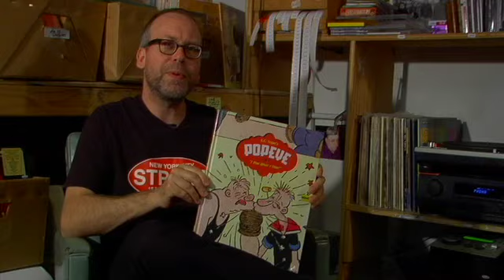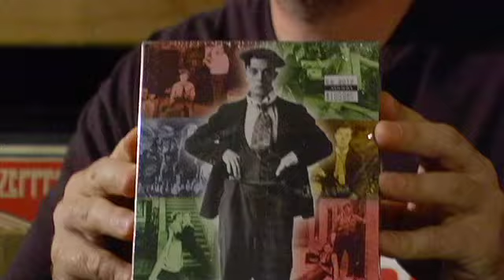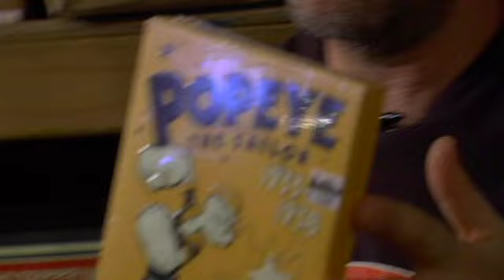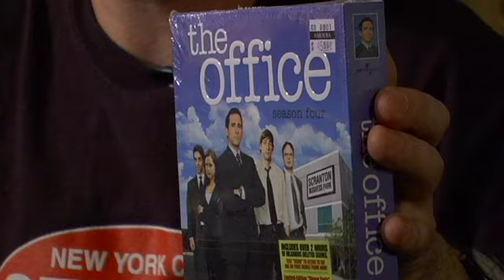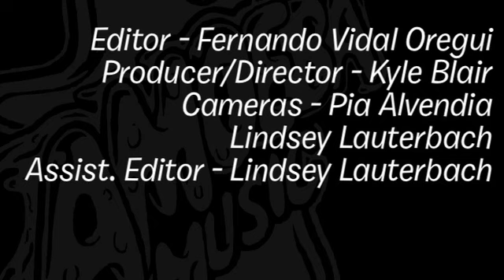Joe Matt - What's In My Bag?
Joe Matt is an autobiographical comic book artist and writer. For over ten years Joe Matt has been notorious in cult circles for the embarrassing frankness with which he reveals his distressing habits and predilections. Utterly unabashed and completely self-absorbed, he writes with an exhibitionist's enthusiasm for his favorite subject, himself. Joe Matt shares some of his favorite finds during a recent visit to Amoeba Hollywood.

Check out his picks:
E.C. Segar - Popeye Vol. 1: "I Yam What I Yam!" (BOOK)
Charlie Chaplin - The Chaplin Collection, Vol. 1 (DVD)
Harold Lloyd - The Harold Lloyd Comedy Collection Vols. 1-3 (DVD)
Popeye the Sailor - Popeye the Sailor: 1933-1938, Vol. 1 (DVD)
Various Artists - The Office: Season Four (DVD)